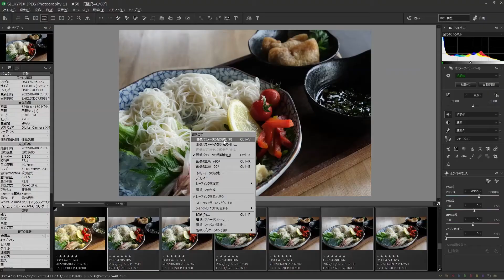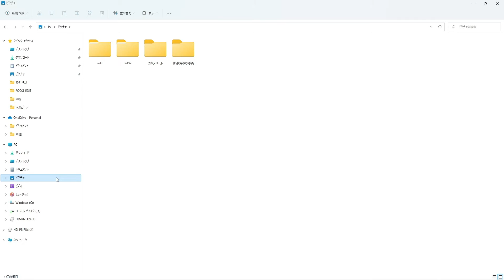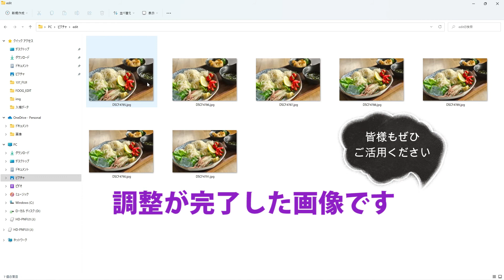複数枚の写真に同じ調整を適用する方法のご紹介【かんたん一括調整】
SILKYPIXは、調整が完了した写真と同じ調整を他の写真にも適用することができます。この動画では同じ調整を複数枚の写真に適用する方法をご紹介します。

■「使いこなし術」や動画にてお料理の写真を魅力的に仕上げる方法をご紹介しております。
▼お料理の写真を魅力的に！ 写真調整編

▼お料理の写真を魅力的に！ 撮影ポイント編

■SILKYPIXとは

「SILKYPIX Developer Studio」はデジタルカメラで撮影されたRAWデータから、思い通りの高品位な画像を現像するソフトです。パソコンの強力な演算能力を使用して、どこまで高品位の映像を得ることができるかを考え、今まで諦めていたデジタルカメラ特有のデメリットを解消しました。例えば、高彩度色境界における不自然なエッジ、微細構造部分に乗る偽色、高感度撮影における色ノイズなどを徹底的に抑制し、高解像度と高い色分離性能を両立させています。 目指しているのは、絹のような滑らかで自然な映像、SILKYPIXの名前の由来はそこにあります。